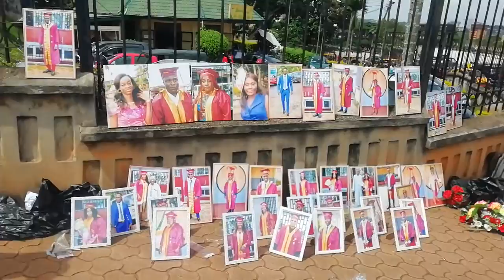école normale remise des diplômes reportage des photograhe stéphane Benoît danielnikon